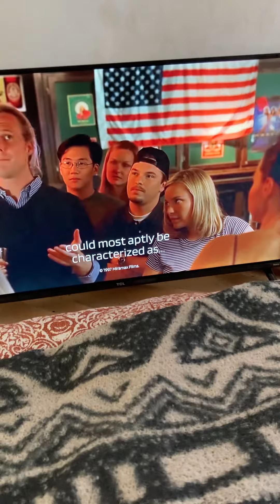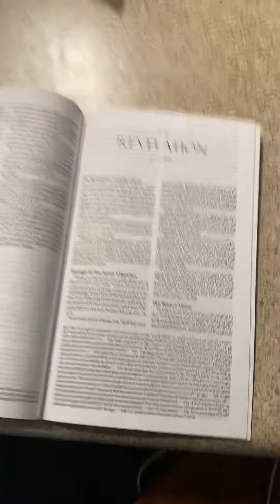To the American church - Jesus